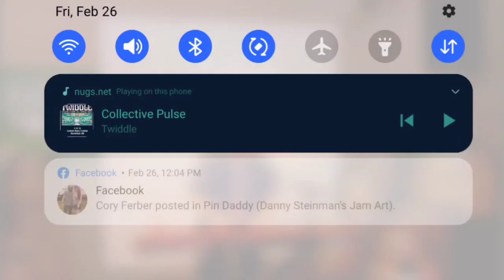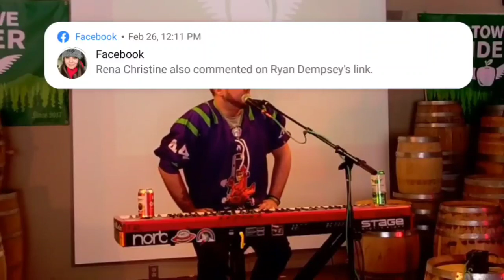Ryan Dempsey - Keep Your Day Job Livestream